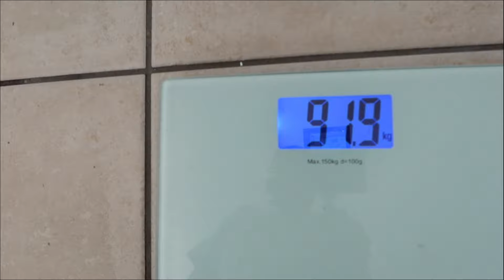I Relapsed on Alcohol for 6 Chaotic Weeks (The Brutal Truth)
Welcome to It's OK to talk!

Here we talk about lots of interesting things.. (To me, anyway)

These things can include addiction to alcohol and binge drinking, marijuana/cannabis/weed addiction, addiction to sugar, processed food and binge eating, addiction to pornography and social media, dealing with depression, anxiety and panic attacks, men's mental health, personal accountability, the benefits of physical exercise and maintaining a healthy diet, challenging yourself daily both physically and mentally and much, much more.

In this particular video I talk about quitting alcohol.

Join the community and become a channel member to receive exclusive perks including early access to future videos!

Channel Keywords & Phrases:
Alcohol addiction, alcoholism, alcohol abuse, alcohol consumption, alcohol, how to quit drinking alcohol, how i stopped drinking alcohol, binge drinking, binge drinking mentality, what alcohol does to the body, what alcohol does to the brain, intervention, recovery from alcohol addiction, mental health, alcohol induced dementia, alcohol rehabilitation, drug and alcohol addiction, drug and alcohol counseling